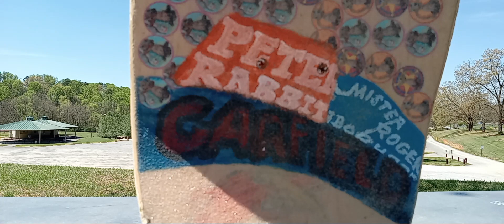Its Just A Perfect Day To TECH DECK Then Skate At Frank Lorino Park Part 2 (Last Part) 😊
I'm Having Fun TECH DECKING Then Skateboarding At Frank Lorino Park In Morristown Tennessee 😊